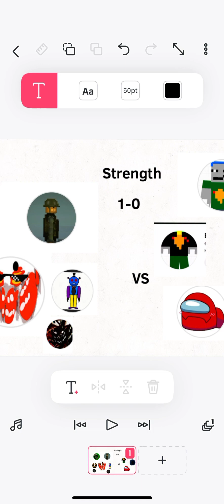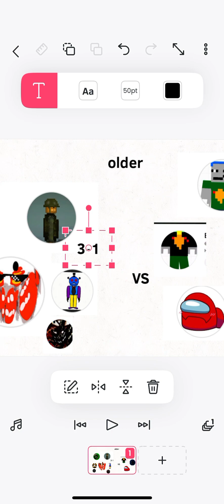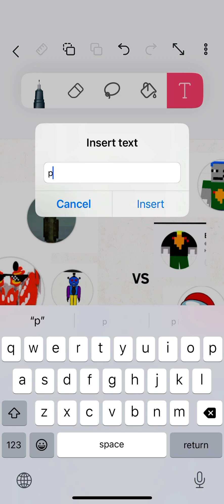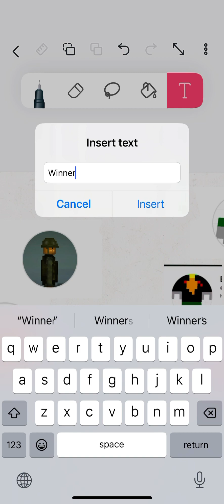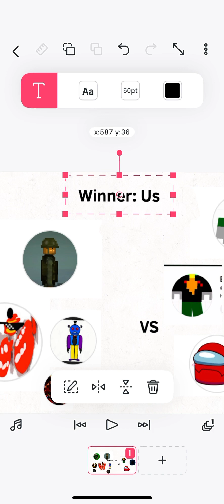Us vs hussboggy